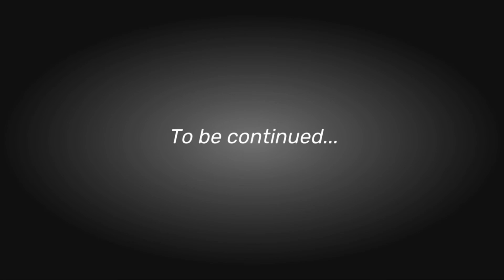Dinner is Ready! | Crim.io Animated Slide Film [Episode 1]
Voice Actors:
NinjasCamper as Everyone

**Sources:**

**Sound Effects:**

Walking Sound Effects: From the game crim.io!

Other sound effects by me!
-Door knocking
-Door opening
-Microwave sounds

I will try to make Episode 2 before Valentines Day! Unless if there’s a surviv.io update...